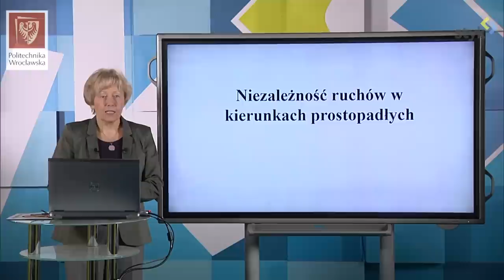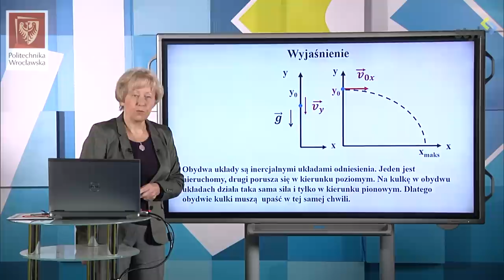Fizyka I dośw. 5 - Niezależność ruchów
Fizyka I doświadczenie 5 - Niezależność ruchów w kierunkach prostopadłych.